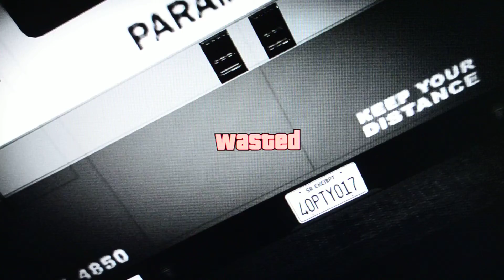Cop Killer Blows Up Cars and Deputies!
KingChancellor Crazy Action! GTA V GTA 5 Online Multiplayer LIVESTREAM Fun -  Rockstar Games Best!  GTA V Gameplay and Great Moment from the Game.  Grand Theft Auto 5 in Los Santos..!

GTA 5 - Bank Heist & Cop Chase Gameplay! (Grand Theft Auto 5 Gameplay)